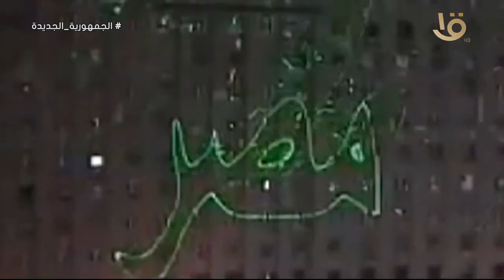"قالوا عن 30 يونيو".. جون كيري: الجيش المصري استعاد الديموقراطية في 30 يونيو تلبية لطلب المصريين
"قالوا عن 30 يونيو".. جون كيري وزير خارجية أمريكا الأسبق: الجيش المصري استعاد الديموقراطية في 30 يونيو تلبية لطلب الملايين في مصر